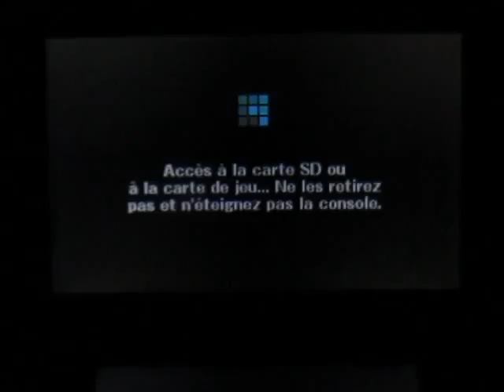SSB for 3DS - Home Run Contest: Pac-Man 721 m